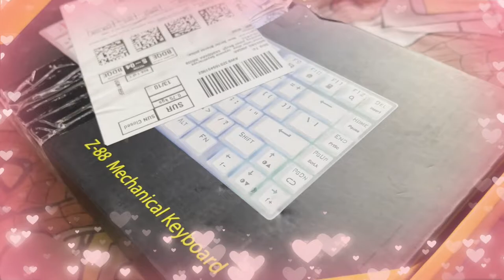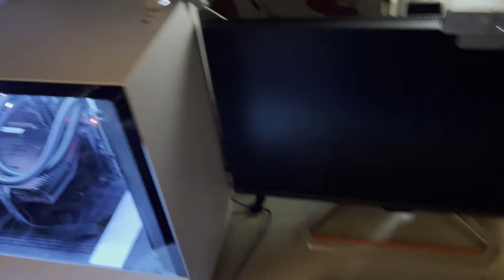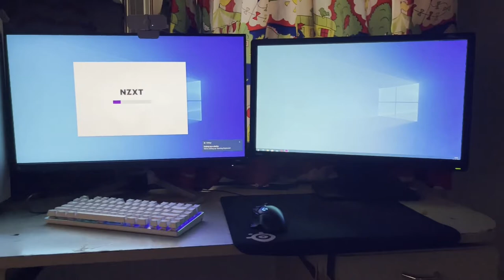UNBOXING HUO JIZ-88 KEYBOARD !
Hey guys wassuppp everyone ! Finally my first UNBOXING VIDEO is here !

PRODUCT DETAILS COPY PASTE KI HE DEKHLENA OR VIDEO ME BHI SAB EXPLAIN KIYA HE.

Product details
Brand HUO JI
Compatible Devices Laptop, PC
Connector Type USB-C
Keyboard Description Gaming
Recommended Uses For Product Gaming
Special Feature Backlit
[RGB color-changing LED backlight] Enjoy beautiful lighting in the game world. The position of the button can be accurately confirmed in the dark, and the battle is successfully won. Preset 14-mode RGB Backlighting and Color-Flashing Speed. Different backlight modes and breathing modes can be converted through FN + PGDN, FPS, CF, COD, RTS, LOL and other games can be easily created. Adjustable brightness.
[81 key conflict-free compact size] Allowing multi-keys to work simultaneously with high speed. Each key is controlled by independent switch, let you enjoy high-grade games with fast response. Compared with membrane keyboards, it has excellent durability and a very high percussive feel. It is the highest for users who pay attention to the feel of keys and heavy game players who pursue key input. The 81-key compact model without a numeric keypad, and will not hinder the movement of the mouse.
[Blue Switch Pluggable and DIY Improvement] As one of the representative switches with paragraph structure, the blue switch can also be said to be the switch with the most mechanical keyboard characteristics. In terms of hand feel, it can bring users a kind of click and click, strong paragraph feeling tactile feedback ( Continuous tapping is called "Papa Papa"), the rebound process is slightly paused, the passage is very clear, and there is a crisp trigger sound every time you press it.
[Water resistance & Durability] Drain hole design, there is a drain hole on the back of the keyboard, which allows liquid to be absorbed in normal times. The adjustable 2-step angle bracket is equipped with non-slip rubber, which can be used to suit your own angle. The keyboard is generally made of high-quality and corrosion-resistant ABS materials. The number of keystrokes can withstand 50 million times. Double-shot injection molded keycaps for crystal clear backlighting for extreme durability.
[Corresponding system and quality assurance]: Windows 10, Windows 8, Windows 7, Windows XP, Windows VISTA, Mac OS and other systems. Our products are guaranteed for 12 months from the date of purchase. The product will be inspected before shipment, please rest assured to buy.